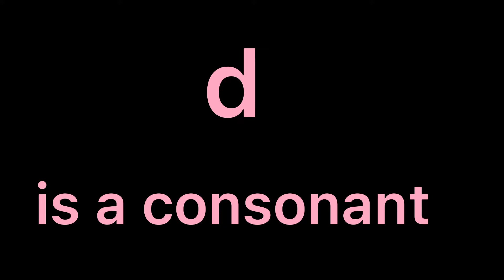Letter D Song Remake